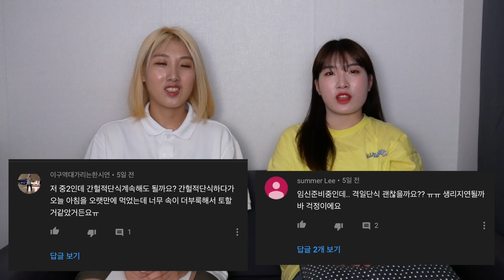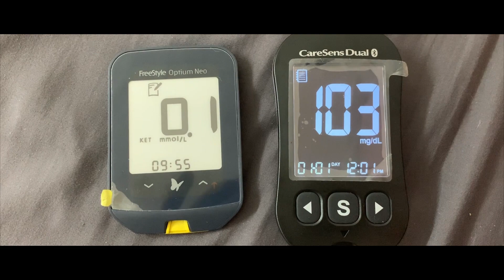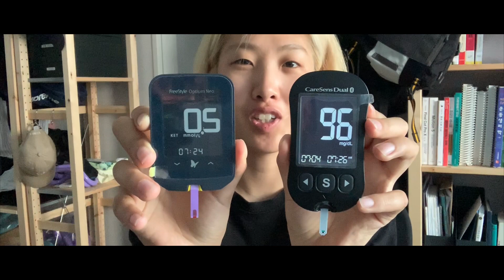[격일단식 브이로그 4] 간헐적 단식을 넘어선 중기 단식 도전! 4주 동안 총 12번의 단식을 했습니다| 명품캥거루의 라이프핏 | 간헐적단식 저탄고지 키토제닉 다이어트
안녕하셍 캥찌님들
명품캥거루입니다~!

많은 분들이 궁금해하시고,
응원해주셨던
격일단식 한 달 챌린지가 모두 마무리 되었습니다!
ㅎㅎㅎ

그동안 함께해 주셔서 감사하고,
총 정리 영상은 다음주에 가져올게요!

사골약간치트키(당신의부엌 한우사골곰탕), 쿠팡 링크